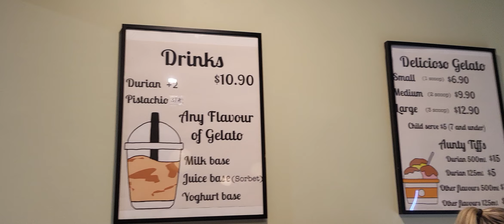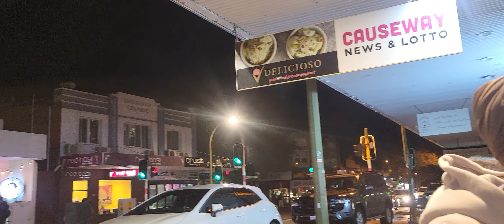Delicioso the Best Gelato ,Aunty Tiff ,Vic Park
Delicious and The Best Gelato in Vic Park